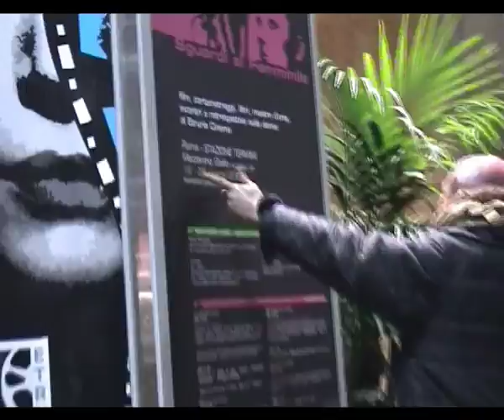clochard termini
intervista ad un clochard alla stazione Termini di Roma, al quale è stato negato l'ingresso ad un evento pubblico